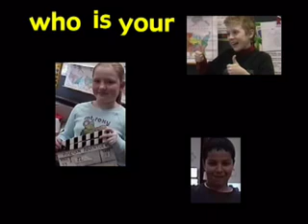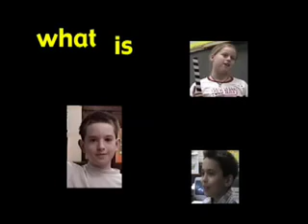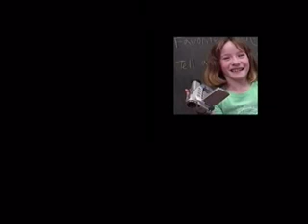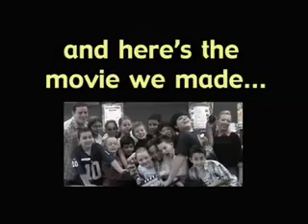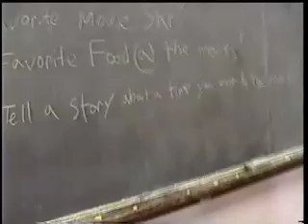The Magic of Movies - 2005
The Curiosity Shop of Yantacaw Elementary School in Nutley, NJ is a hands-on after school program designed to introduce 4th, 5th, and 6th graders to the basics of film making.

This is the Class of 2005's movie in which we talked about classic and modern classic movies, favorite snacks at the cinema, and movie stars.

With special bonus movie, "When Monkeys Attack!"